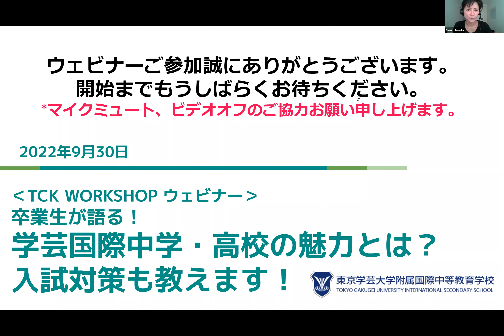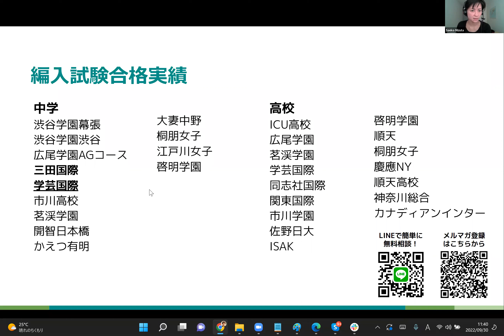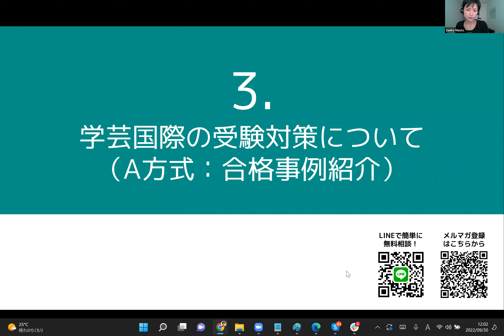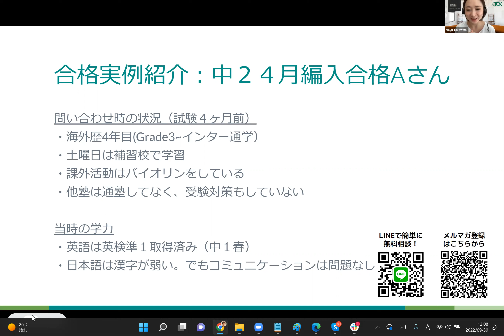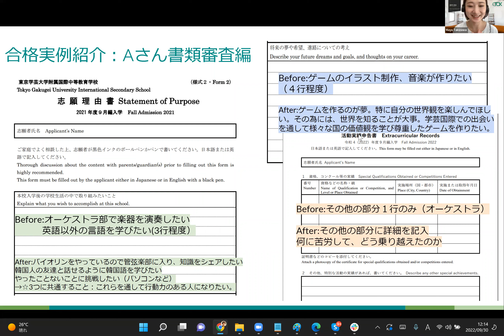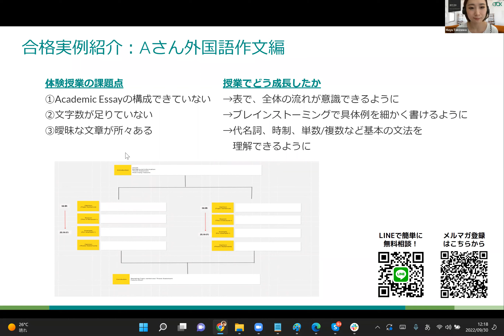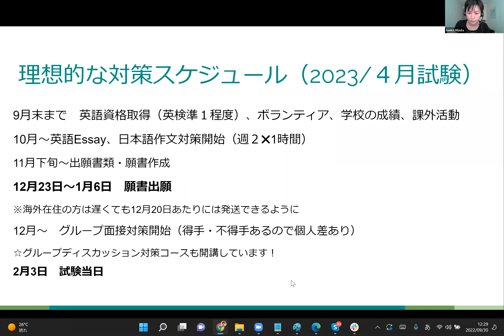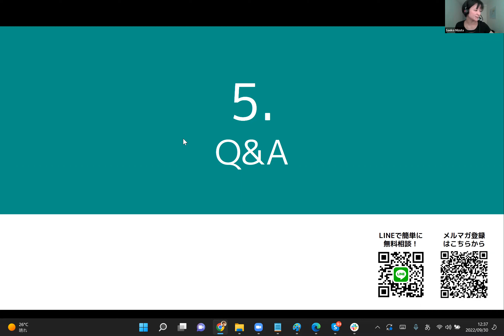2022年9月30日：卒業生が語る！学芸国際中学・高校の魅力とは？入試対策も教えます！